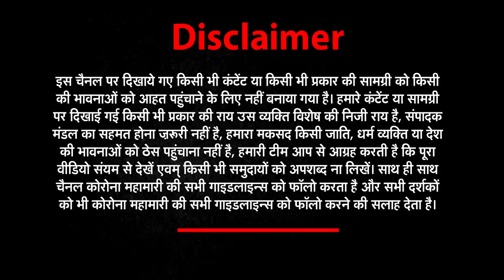कहाँ गायब हुआ गोविंदा का नाम | Govinda - Biography in Hindi | गोविंदा की जीवनी | newz world india